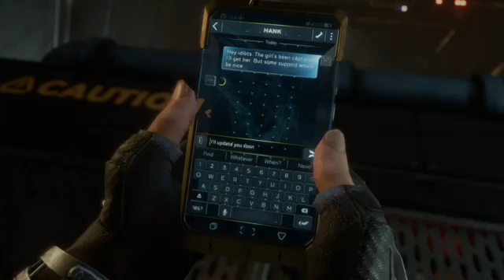Let´s Play Avengers #27 -Eigenständig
Alle Rechte gehen an Crystal Dynamics, Crystal Northwest, Nixxes Software, Eidos Montréal -- Watch live